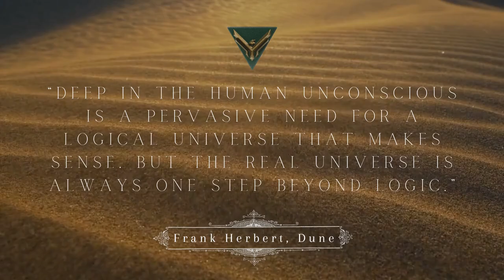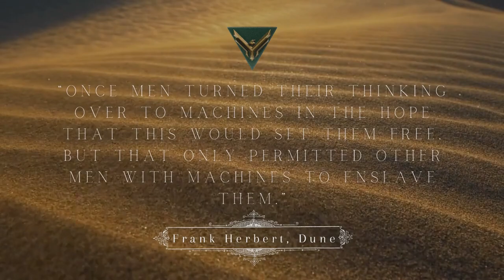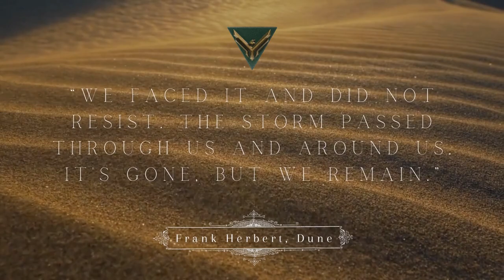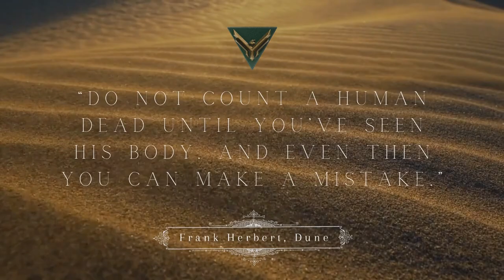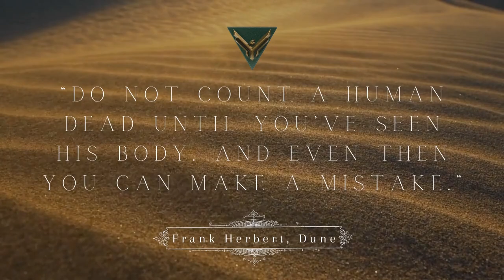Frank Herbert | Quotes From DUNE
Quotes from Frank Herbert's Dune.

Dune is a 1965 science fiction novel by American author Frank Herbert, originally published as two separate serials in Analog magazine. It tied with Roger Zelazny's "This Immortal" for the Hugo Award in 1966 and it won the inaugural Nebula Award for Best Novel. It is the first installment of the Dune saga; in 2003, it was described as the world's best-selling science fiction novel.

Dune is set in the distant future amidst a feudal interstellar society in which various noble houses control planetary fiefs. It tells the story of young Paul Atreides, whose family accepts the stewardship of the planet Arrakis. While the planet is an inhospitable and sparsely populated desert wasteland, it is the only source of melange, or "spice", a drug that extends life and enhances mental abilities. Melange is also necessary for space navigation, which requires a kind of multidimensional awareness and foresight that only the drug provides. As melange can only be produced on Arrakis, control of the planet is a coveted and dangerous undertaking. The story explores the multilayered interactions of politics, religion, ecology, technology, and human emotion, as the factions of the empire confront each other in a struggle for the control of Arrakis and its spice.

Herbert wrote five sequels: Dune Messiah, Children of Dune, God Emperor of Dune, Heretics of Dune, and Chapterhouse: Dune. Following Herbert's death in 1986, his son Brian Herbert and author Kevin J. Anderson continued the series in over a dozen additional novels since 1999.

Adaptations of the novel to cinema have been notoriously difficult and complicated. In the 1970s, cult filmmaker Alejandro Jodorowsky attempted to make a film based on the novel. After three years of development, the project was canceled due to a constantly growing budget. In 1984, a film adaptation directed by David Lynch was released to negative response from critics. The book was also adapted into the 2000 Sci-Fi Channel miniseries Frank Herbert's Dune and its 2003 sequel Frank Herbert's Children of Dune (which combines the events of Dune Messiah and Children of Dune). A second film adaptation directed by Denis Villeneuve was released on October 21, 2021, to generally positive reviews from critics. The series has been used as the basis for several board, role-playing, and video games.